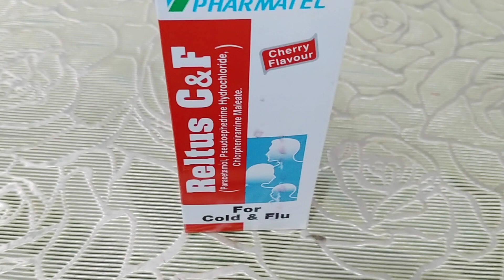Reltus c f syrup uses in urdu Hindi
Reltus# syrup